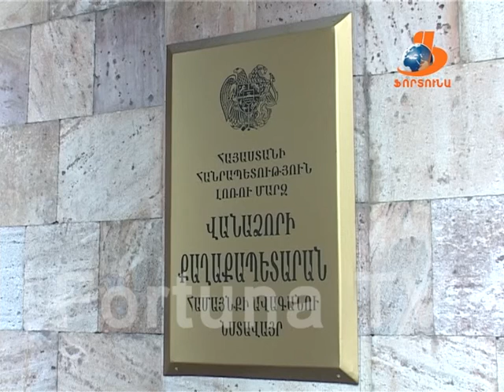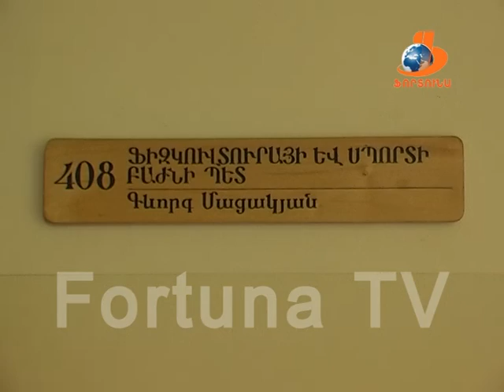Վանաձորյան օրեր Vanadzoryan orer 14. 11.15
Այս թողարկման ընթացքում՝
1-Նոյեմբերի 12-ի փոթորիկի հետևանքները մարզկենտրոնում,
2-Վանաձորցիները դժգոհում են ներքաղաքային տրանսպորտի սպասարկումից, պաշտոնական կողմի պատասխանը,
3-Աշնանային վերջին շաբաթօրյակի անդրադարձը,
4- Վանաձորի քաղաքապետարանի ամենշաբաթյա խորհրդակցություն,
5- Բարդիների էտ Ներսիսյան փողոցում,
6- Ասֆալտապատում Լազյան, Մանուշյան և Չուխաջյան փողոցներում ,
7-Քաղաքացիների ընդունելություն,
8-Մարզադպրոցները պատրաստվում են ձմռանը,
9-Մեկ, երկու, երեք ֆիլմի վանաձորյան ցուցադրությունները,
10-Ղարաքիլիսա-Կիրովական-Վանաձոր պատմական ակնարկ: